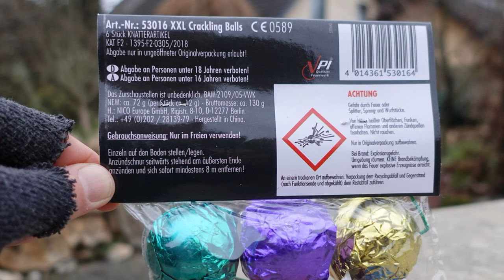Nico XXL Crackling Balls | NORMA | Norma Feuerwerk 2023/24 | XXL big firework bang balls [Full HD]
Heute im Test: Nico XXL Crackling Balls

Sind echt mega gut, wirklich!

* Kamera, Camcorder, Videoequipment:

*2x "3-Flammen-Zigarrenbrenner"

*2x BESTER BESTER Brenner (Sturmfeuerzeug)

* 2x Brenner (Sturmfeuerzeug)

KEEP WATCHING.